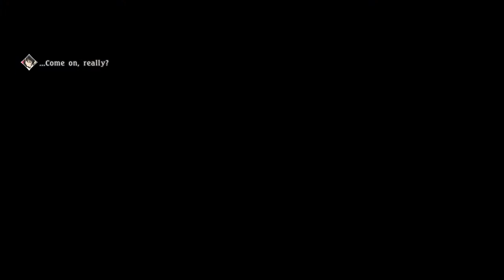Tales of Berseria - Part 3